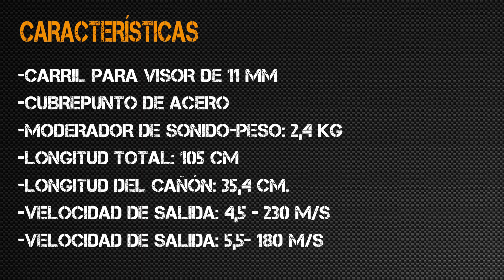Carabina NORICA VERTEKS GRS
Carabina Norica Verteks GRS, un modelo supersilencioso para toda la familia con un excelente control y estabilidad de tiro.